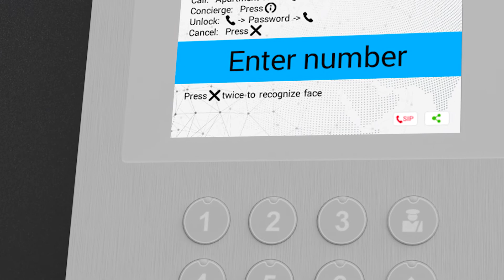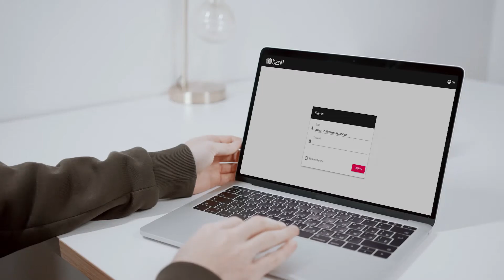BAS-IP AA-07BD – stylish entrance panel for everyday use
AA-07BD is a multi-apartment entrance panel with a backlit color TFT screen, a high-resolution IP camera and support for BAS-IP UKEY mobile access.